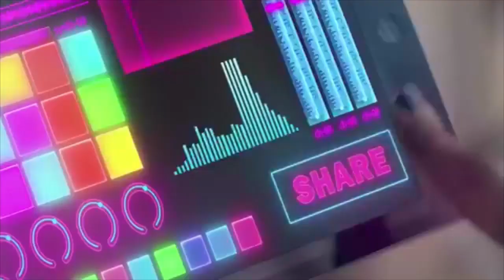WAP vs PRO-ED | 20 July 2019 Highlights | Momentum U/19 Rugby Super League